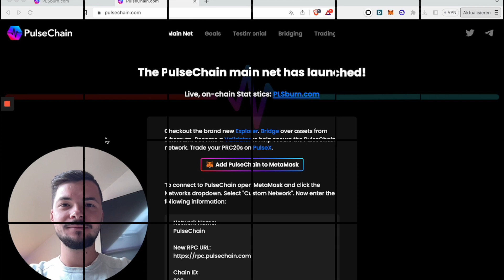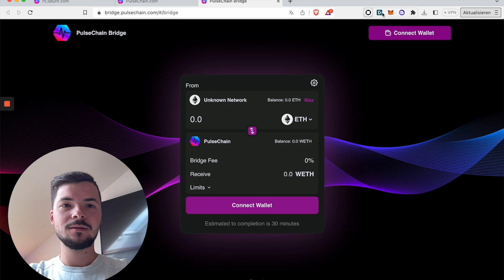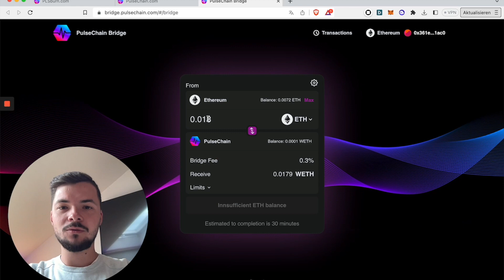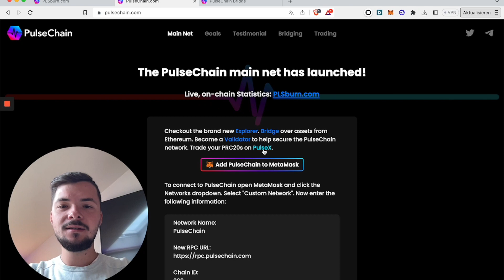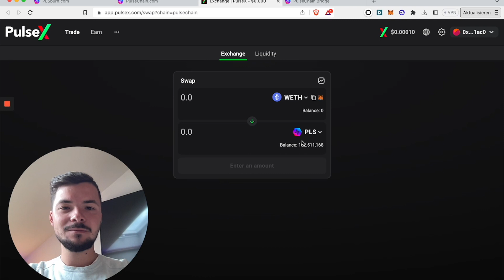SO EINFACH nutzt DU die PULSECHAIN BRIDGE! Schritt für Schritt! ✓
🍀 Du hast Fragen? Dann buch dir jetzt hier ein Gespräch mit mir

🍀 In diesem Video zeige ich dir, wie du die PulseChain Bridge nutzt, Step by Step folge einfach den Schritten und du wirst innerhalb von kürzester Zeit deine Tokens auf der PulseChain haben.

Solltest du irgendwelche Fragen haben, dann meld dich gerne bei mir oder bei Leuten die sich wirklich mit dem Thema auskennen.

🍀 Kapitel:
0:00 - 0:47  Einleitung
0:47 - 1:36 Wie bekomme ich Ethereum auf meine Metamask Wallet
1:36 - 2:15 Wie bekomme ich Ethereum von einer Kryptobörse auf meine Metamask Wallet
2:15 - 3:46 Wie nutze ich die Bridge von Pulsechain, worauf muss ich achten?
3:46 - 4:48 Was mache ich nachdem ich die Bridge genutzt habe?
4:48 - 5:03 So findest du deine gebridgten Tokens
5:03 - 6:03 Du brauchst noch PLS? Und wie tauschst du deine Tokens in PLS und PLSX

🍀 Du möchtest mit mir zusammenarbeiten?

Risikohinweis:
Die Ergebnisse, die in diesem Video gezeigt werden, sind aus der Vergangenheit und es gibt keine Garantie, dass solche Ergebnisse in Zukunft wieder kommen werden.

Die Informationen auf meinem Kanal dienen nur zur Information und spiegeln meine persönlichen Erfahrungen wider. Ich bin kein Finanzberater und es ist keine Anlagenberatung. Mache bitte deine eigenen Recherchen.